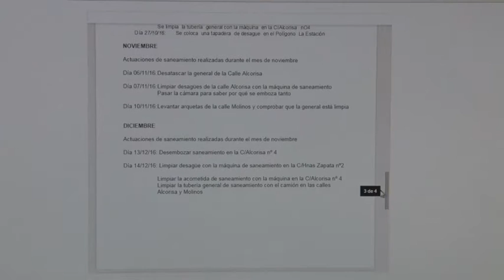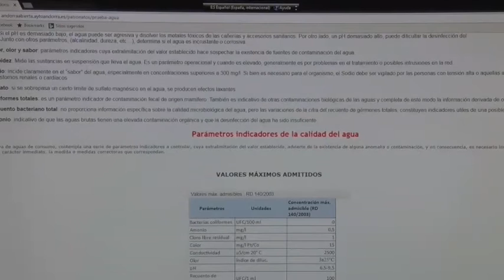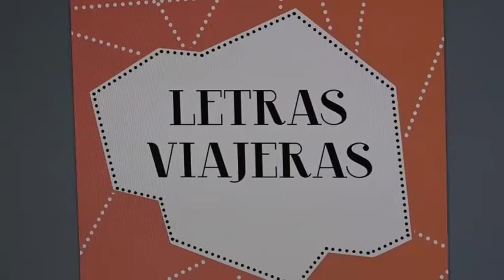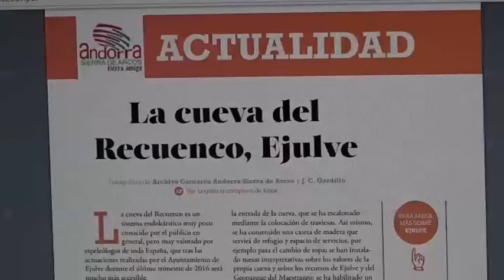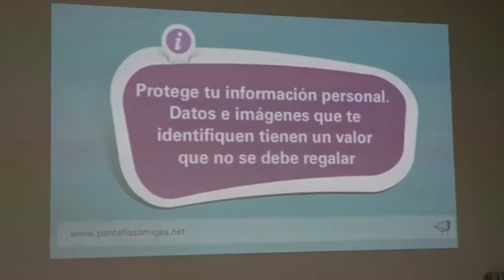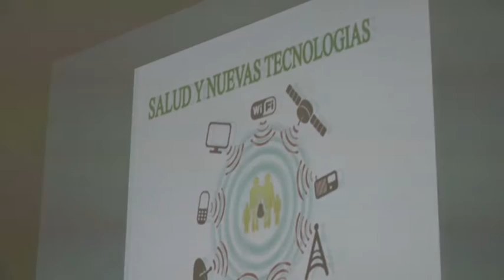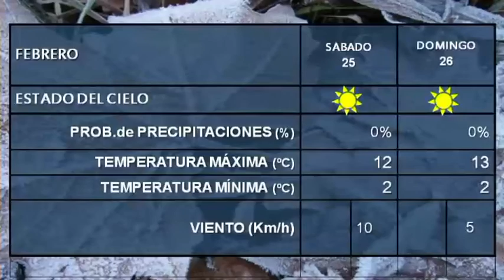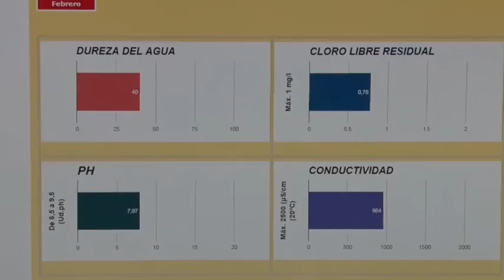INFORMATIVO LOCAL 24 DE FEBRERO